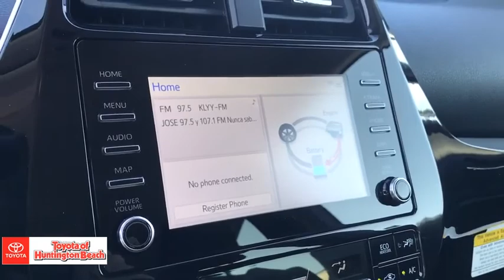2020 Toyota Prius Westminster, Costa Mesa, Garden Grove, Long Beach, Huntington Beach, CA 00201791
Magnetic Gray Metallic New 2020 Toyota Prius available in Huntington Beach, California at Toyota of Huntington Beach. Servicing the Costa Mesa, Garden Grove, Long Beach, Huntington Beach, CA area.